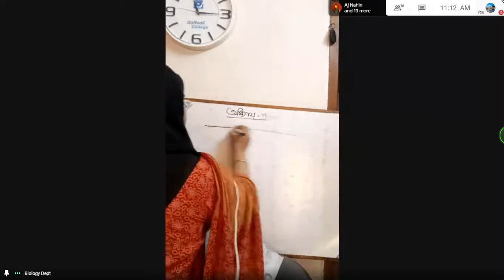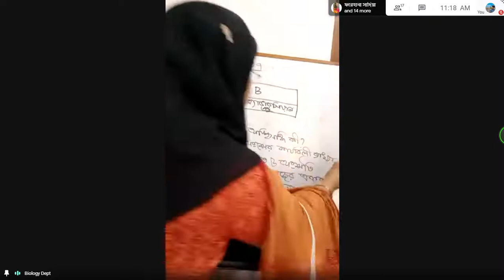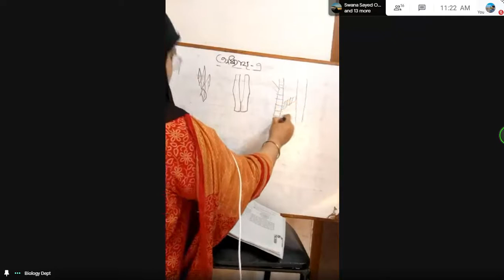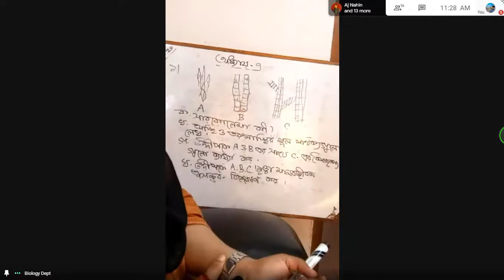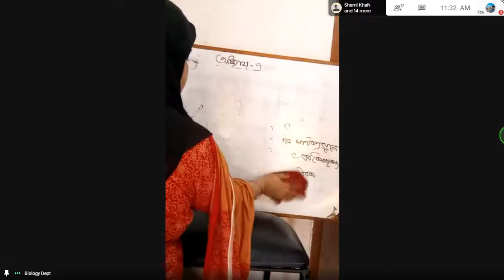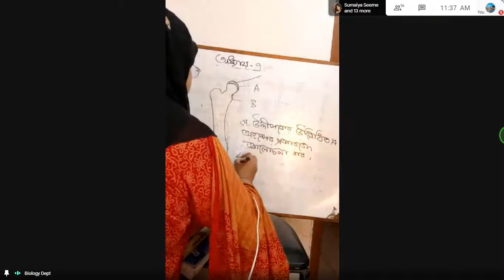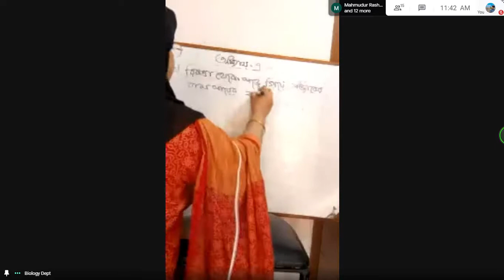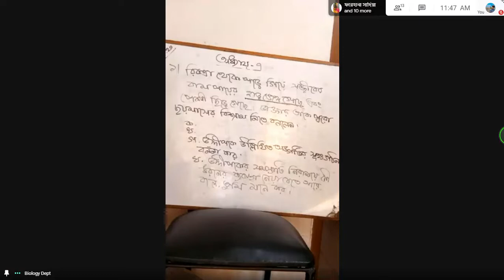32. Biology 2nd paper 7th chapter. [Nilufa ma'am] DIC online class